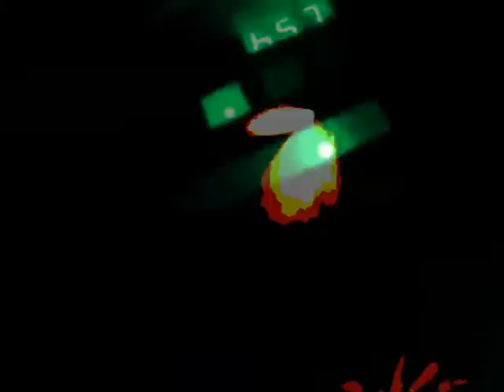KEEP ON MOVING 1